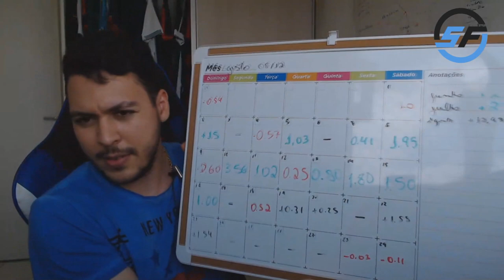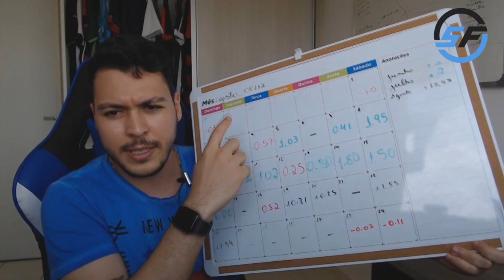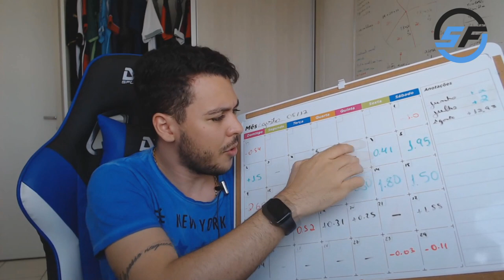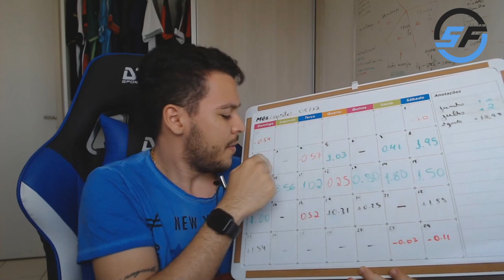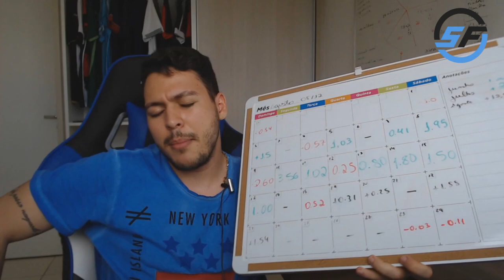META DIÁRIA NOS INVESTIMENTOS ESPORTIVOS